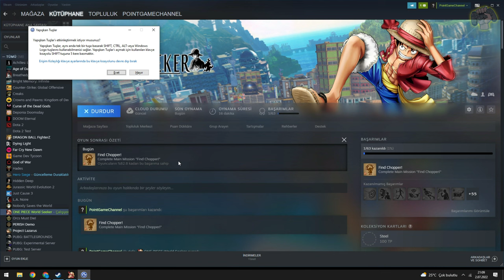One Piece World Seeker Gameplay Walkthrough Part 1 of 2 FULL GAME [PC 1080p]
One piece World Seeker Full Gameplay Walkthrough Part 1 of 2
played the game years ago when it was released but wanted to play again and upload full gameplay with you guys..This is the part 1 and i will upload part 2 soon..Enjoy and like the video

About Game:
Leave your compass behind and join Luffy as he embarks on a brand new action-packed adventure where you can experience the powers of the legendary Gum-Gum fruit to uncover hidden secrets on an original, never-before-seen island!

RELEASE DATE: 15 Mar, 2019
DEVELOPER: GANBARION Co., Ltd.
PUBLISHER: BANDAI NAMCO Entertainment

Welcome to POINTGAME Channel...
This channel is about Pc Gaming Walkthroughs , New games trailers and much more
if you like playing games,this is right channel for you.

If you have new game trailer send us to share please